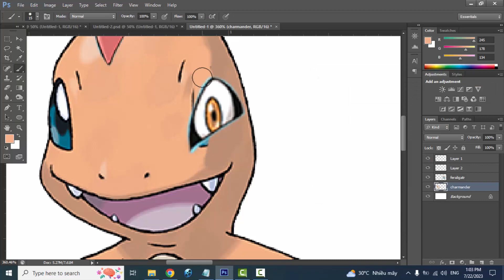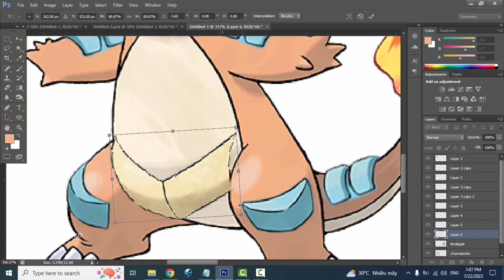Pokemon Fusion | Charmander + Feraligatr | pokemon infinite fusion